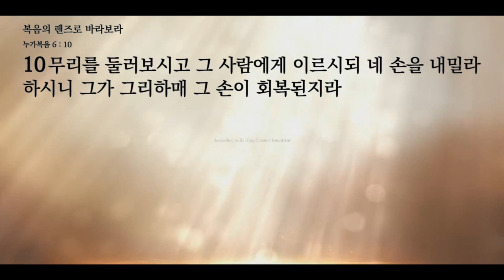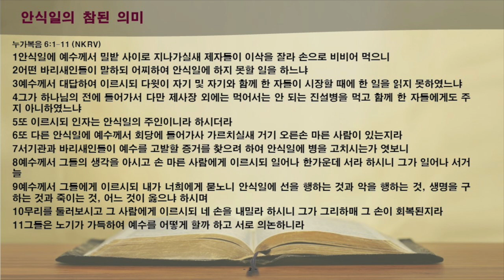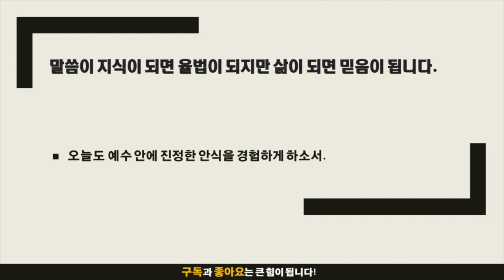묵상노트 ㅣ 복음의 렌즈로 바라보라 (누가복음 6:1-11)